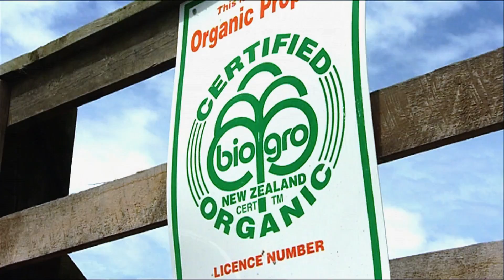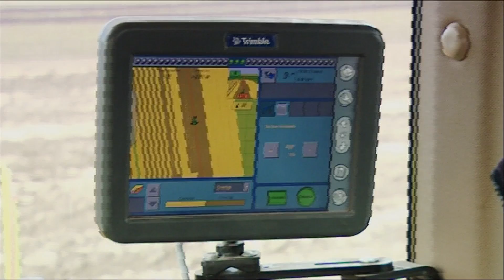Thermal Weed Control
A chemical free approach to weed control at the Future Farming Centre